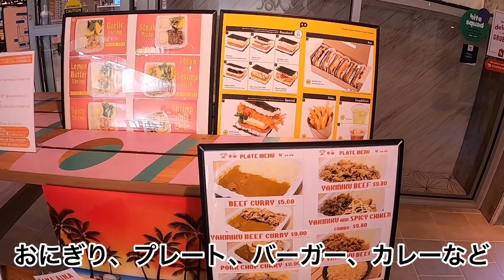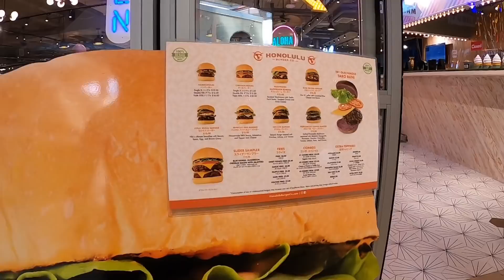【今日のワイキキビーチ】平和なワイキキビーチで、のんびりチルアウト。朝から歯医者で充実週末。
気温は低いけど、快晴のワイキキ

朝からアラワイ運河沿いを駆け抜け
お昼からワイキキビーチでのんびり

欧米の方々で埋まるワイキキビーチ
海岸の補修も着々と進んでいます。

0:00　肌寒い早朝のアラワイ運河
2:00　ワイキキ、マリオット前のビーチメンテナンス
3:50　ワイキキフードホールでランチ購入
6:40　快晴のワイキキビーチ
8:40　ロイヤルハワイアン前でパラソル設置してランチタイム
10:40　海に入るも寒すぎて早々に撤退